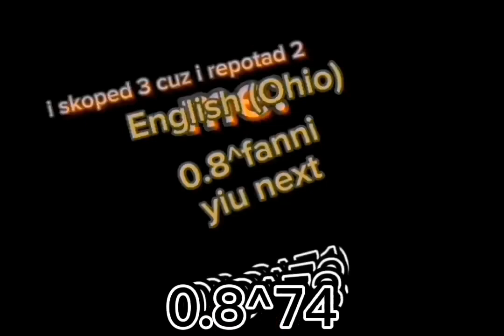(FVOA2023) 0.8x Speedy Collab Part 3 100 Exports (you next for 150)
FVOA2023=First Video Of April 2023